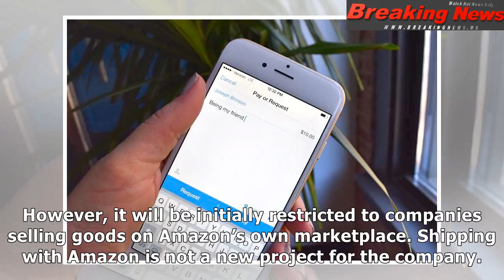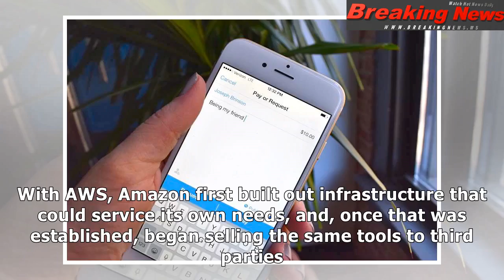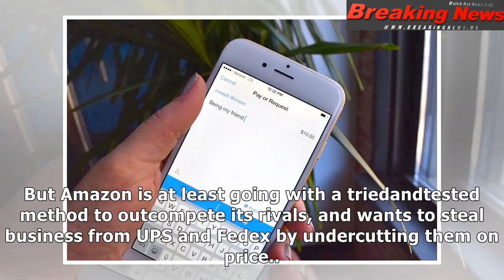Amazon’s answer to ups is reportedly getting its first proper launch in la